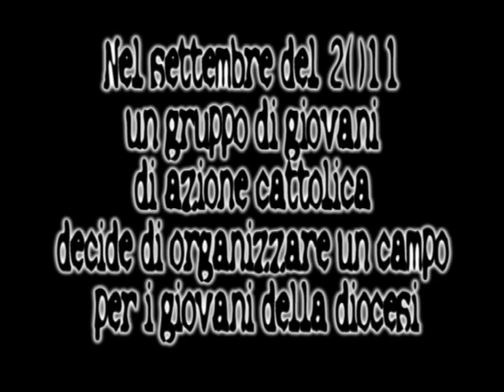ACG - Diocesi di Cerreto - trailer campo 2012